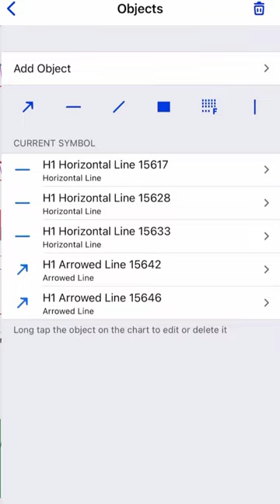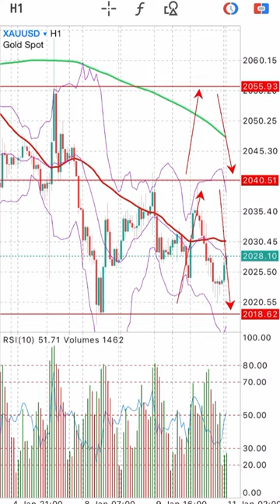XAUUSD Signals Forecast Outlook Potential Trade Gold on 11 January 2024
Forex Trading Strategies Daily Free Signals Forex Pairs Forecast Tips for Daily Beginner Trading Videos. XAUUSD Signals Forecast Outlook Potential Trade Gold on 11 January 2024.

foreign exchange
forex
forex trading
forex news
forex market
forex signals
best foreign exchange
currency trading
forex currency
forexdirectory
forex investment
forex strategies
mt4 indicators
trading signals
factory forex
smart trader
fx daily
forex analysis
action forex
forex account
forex trading signals
forek
tradize
forex millionaire,
fx charts
forex platform
currency fx
funded trader
forex dealer
trader 4
learn forex trading
market crash
Investment fx
IQ options
option iqo